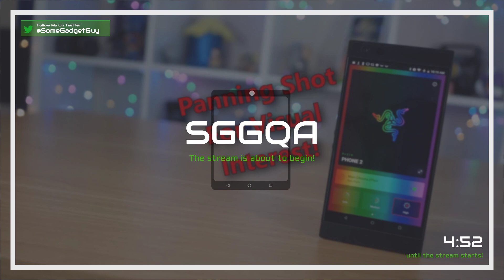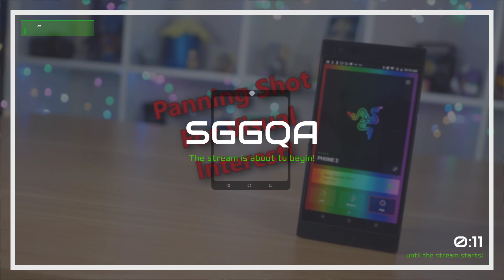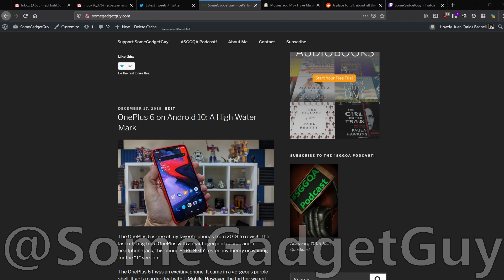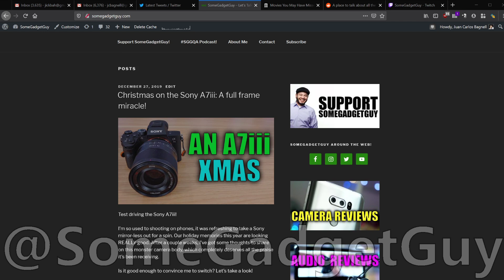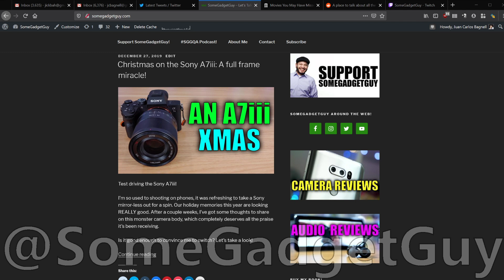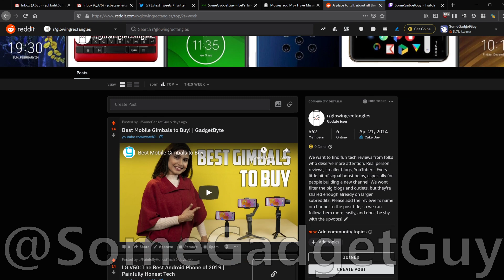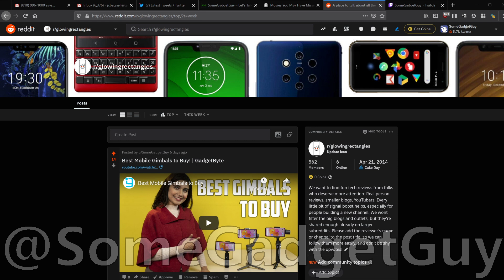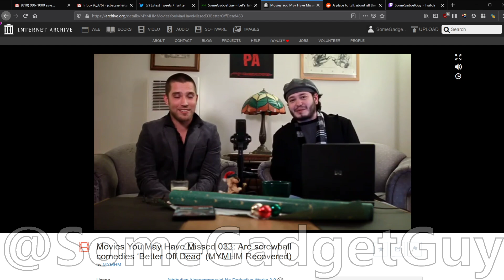SGGQA 127: 2019 – A year and a decade of smartphones in review!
A very special (and long) episode of the podcast! We’ll take a look back at 2019, a look back at the last decade of mobile tech, and talk about what we hope to see in 2020. It’s been a CRAZY ride!

Happy Holidays to ALL! Let’s get our tech week started off right!

Get the ad-free version of this episode!

Support SomeGadgetGuy! The complete list of how you can contribute to production on this channel AND get yourself some cool stuff!